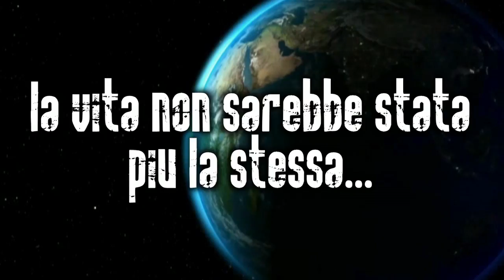Aspettando Halloween, Trailer.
Un' animazione spettrale movimenta il centro storico di Olbia. Trailer della festa organizzata da Life Dance Center e montata da Evm production, musica dei Nocreeds.